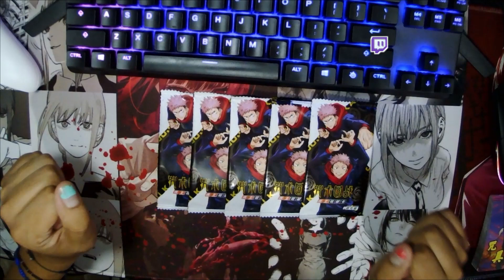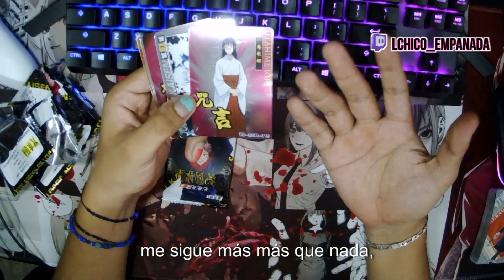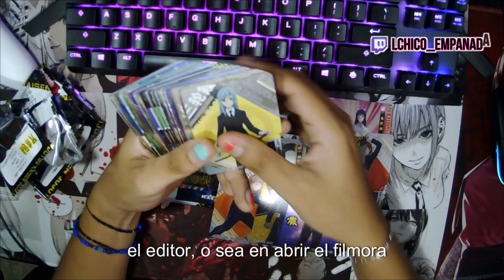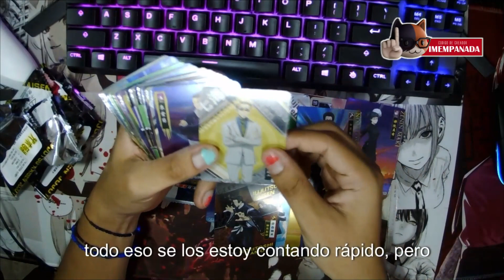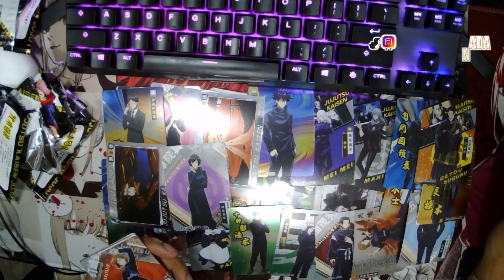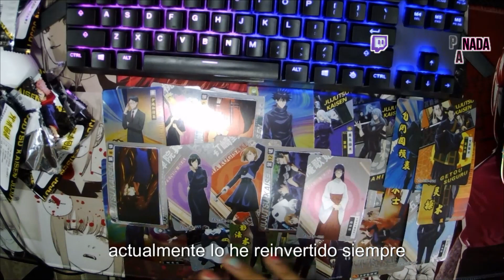♦ABRIENDO SOBRES DE JUJUTSU KAISEN♦ RESPONDIENDO PREGUNTAS FRECUENTES. 😼